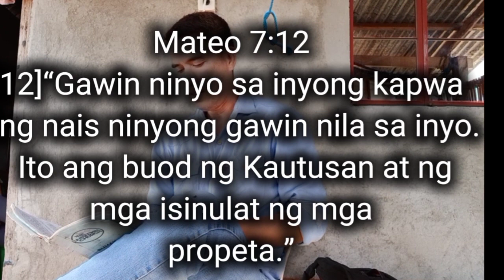PAKIKIPAGTULUNGAN MAT. 7:12 |BRO. ARCHIE TV